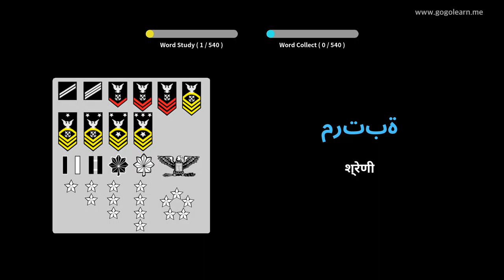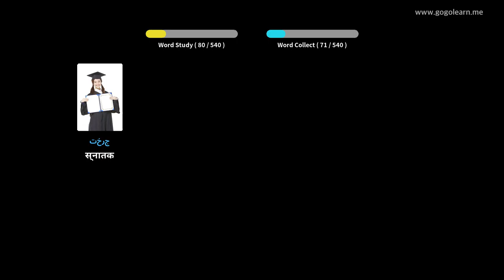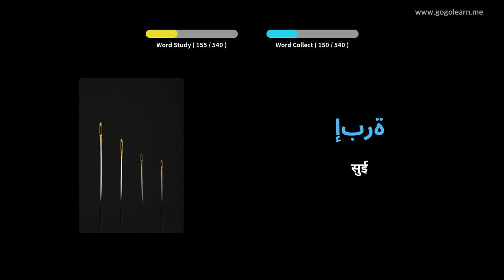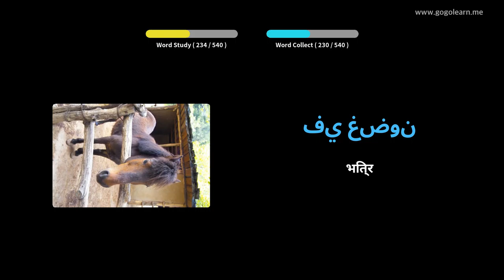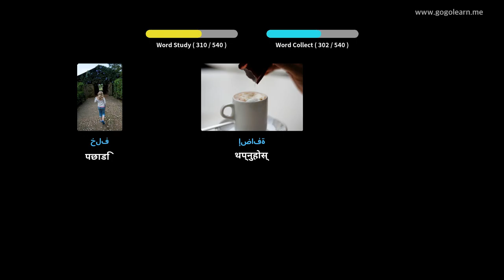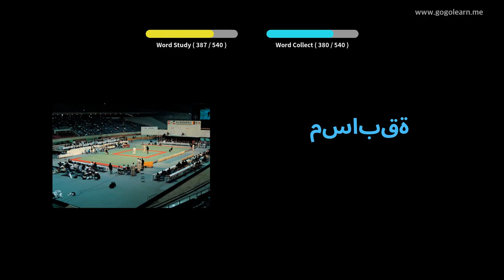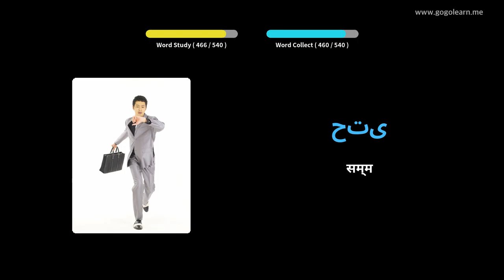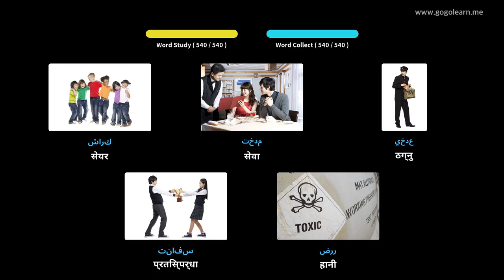अरबी शब्दावली आधारभूत माध्यमिक विद्यालय | Golearn